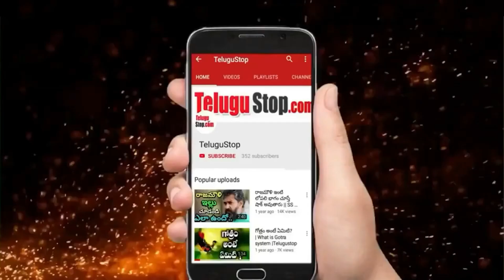Tollywood Directors Education Qualification || ఉన్నత చదువులు చదివిన తెలుగు దర్శకులు వీళ్ళే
Being a director is very important to Movie. A Director is often considered as 'Captain of the Ship'. In Tollywood we have So Many Talented Directors. Here,we are brining list of Tollywood Directors and their educational qualifications.
1. Trivikram Srinivas — Masters in Nuclear Physics
Trivikram is a good education person. He has completed his M.Sc. in New Clear Physics from Andhra University. He has also received a Gold Medal. He has worked as a Maths and Science Teacher.
2.  Sukumar - Masters Degree in Mathematics
Sukumar holds a degree in Maths and worked as a Science and Maths Lecturer at Aditya Junior College, Kakinada. He has trained many students to become top citizens.
3. Srinivas Avasarala — MS in Mechanical Engineering
He completed mechanical engineering and later came into cinema.
4.Shekhar Kammula
He completed his BTech from CBIT. He holds an MFA from Howard University, New Jersey.
5.Srikanth Addala — MSc in Physics
6.Deva Katta — MS Mechanical Engineering
7.Ravi Babu — MBA from Symbiosis International University, Pune
8.Krish — Bachelors in Pharmacy
9. Mohan Krishna Indraganti
Mohana Krishna graduated from Loyola College with a degree in Philosophy from the University of Hyderabad.
10.Koratala Siva
He completed his B.Tech and entered the film industry.

*Editor:Mamatha_K_V*